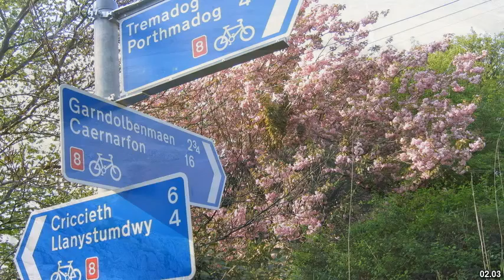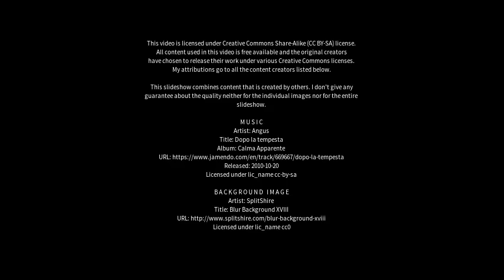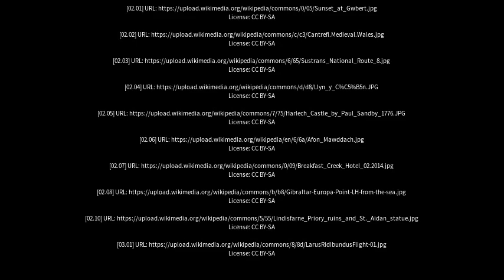Best places to visit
Best places to visit - Bardsey (United Kingdom) Best places to visit - Slideshows from all over the world - City trips, nature pictures, etc.